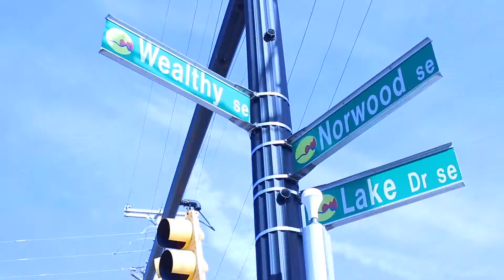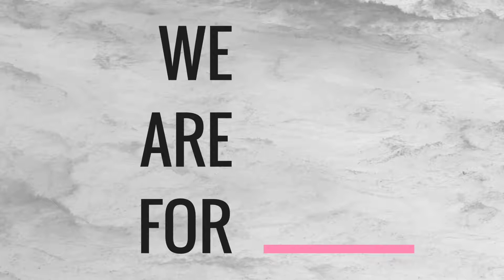We Are For Series Opener